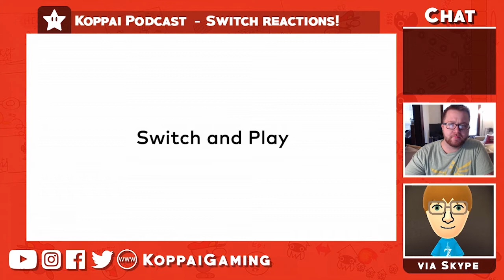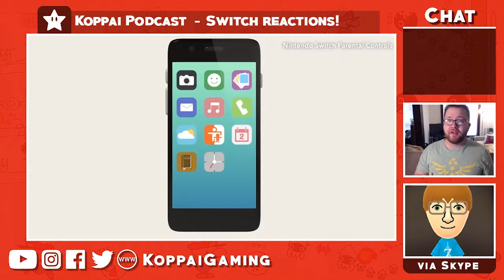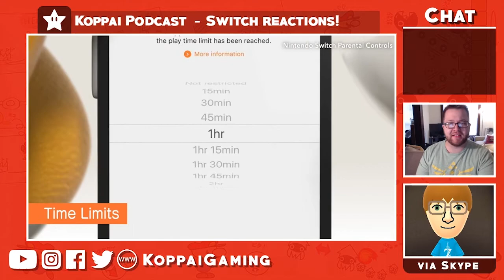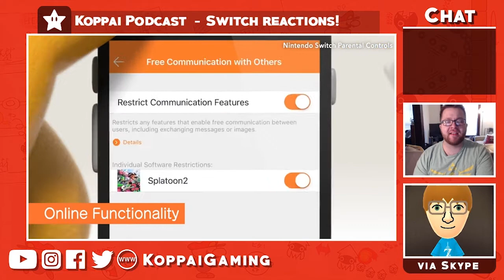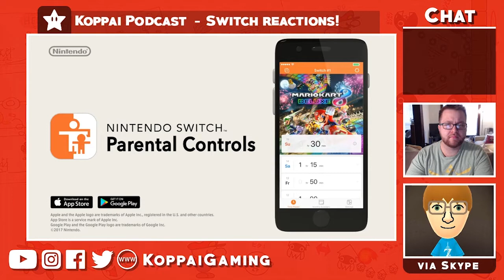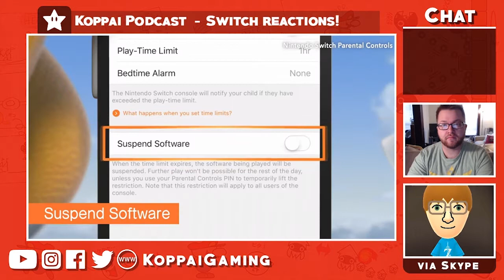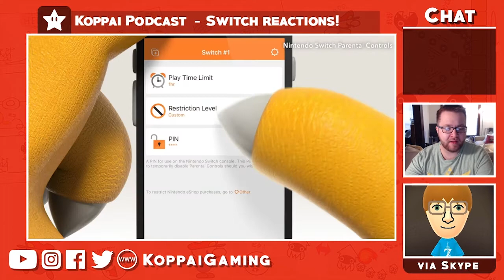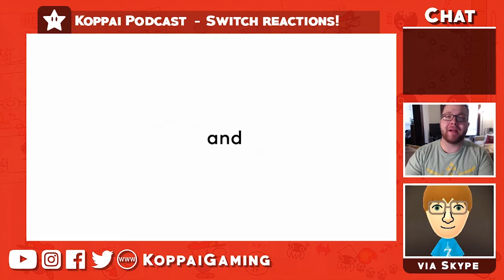Nintendo Switch Date, Price, Features Reactions! | Koppai Podcast Ep. 43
We react to the Nintendo Switch Presentation and share our thoughts on the release date, price, and launch window.

Review us on your favorite podcast service!